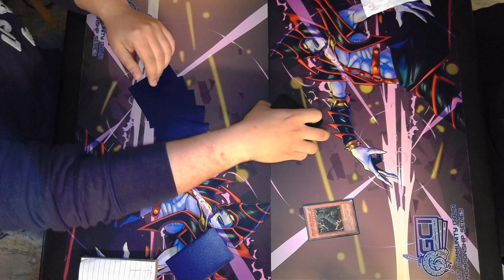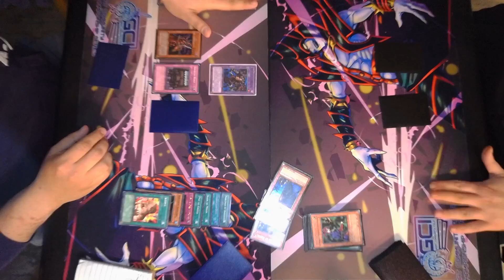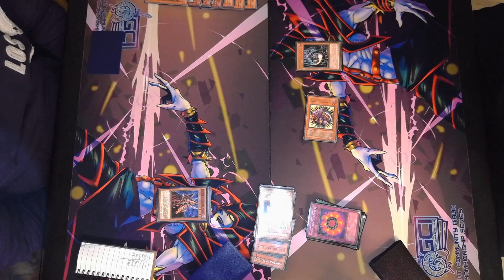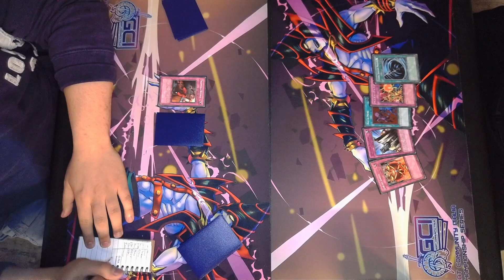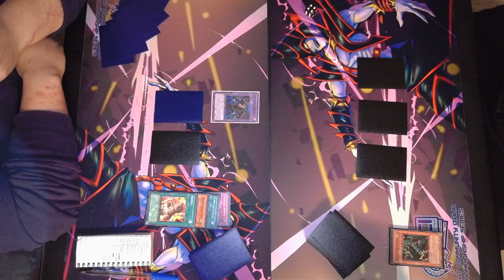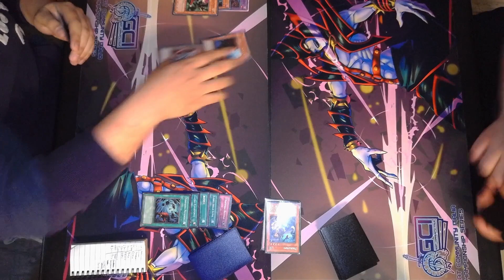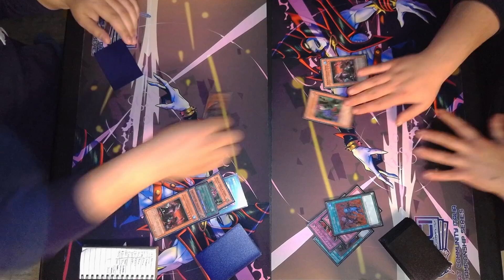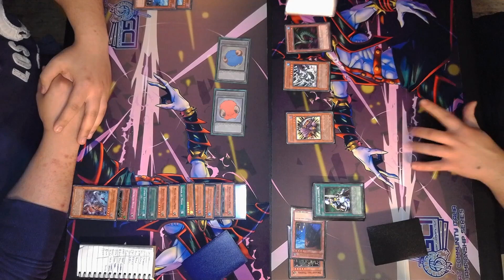Goat Championship Series Vol. 5 - Top 4 Chaos Control (Ali M.) Vs Chaos Turbo (Rizzo L.)